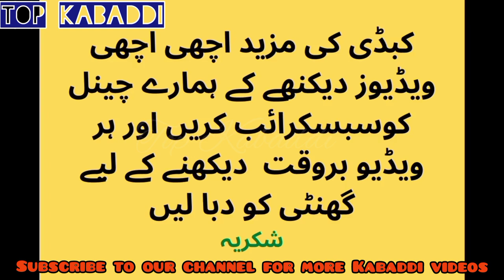Billa Honey Singh vs Malik Binyameen Kabaddi Match highlights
malik binyameen
kabaddi match highlights
malik binyameen kabaddi
billa honey singh
kabaddi clips
top kabaddi
kabaddi khaid punjab di
international kabaddi player
kabaddi king
big fight
malik binyamin kabaddi match
kabaddi dangal
tk highlights
kabaddi raids
pakistan kabaddi
punjab kabaddi
khuli kabaddi mein malik binyameen ko challenge
malik binyameen top raids
new dangal of malik binyameen
malik binyameen raids